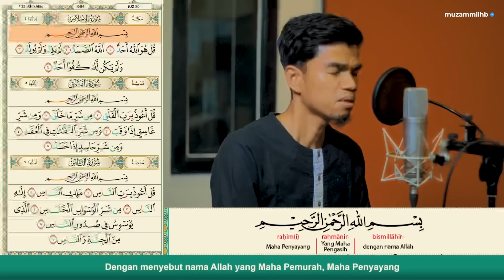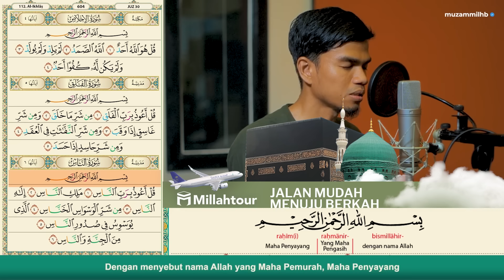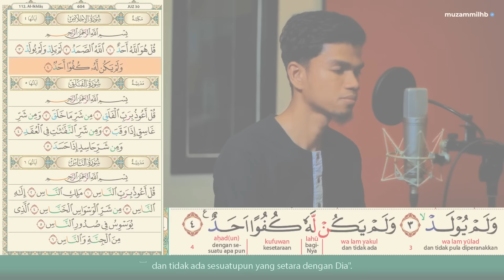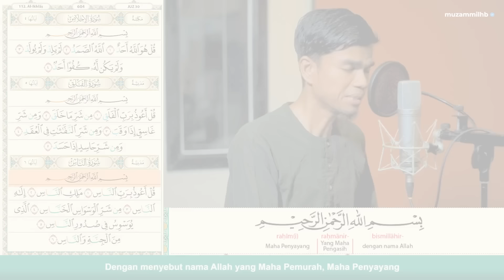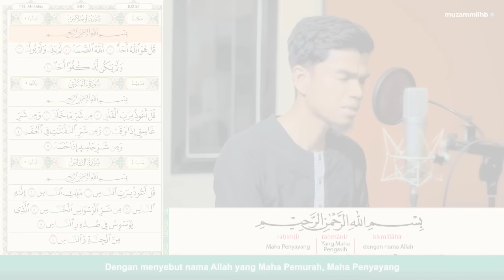1JAM NONSTOP! Quran Surat Al-Ikhlas | Al-Falaq | An-Nas - الإخلاص | الفلق | الناس | MuzammilHb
OFFICIAL